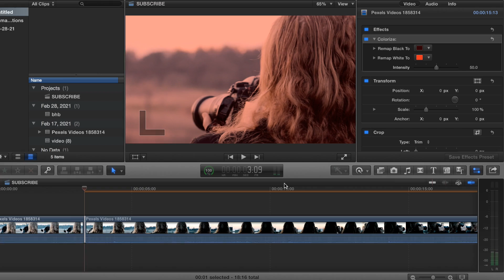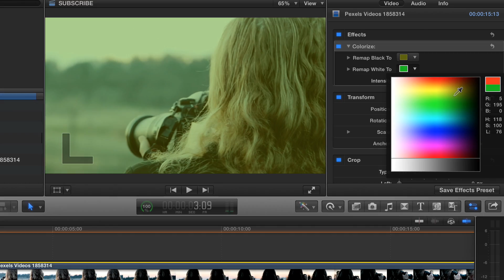Final Cut Pro X Colorize Color Grade Effect